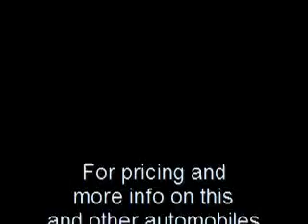1920 Ford Model-T Roadster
1920 Ford Model-T Roadster. For more information on this and other vehicles visit us